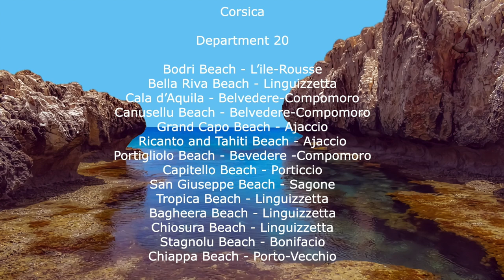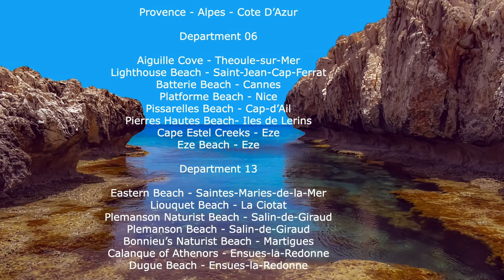Naked France - Going Naked in France - French Nudist Beaches (113 Locations) Life in France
Naked in France and going naked in France as in this episode of life in France I disclose where to find the French nudist beaches by giving 113 nudist beach locations throughout France. For more naked yoga on amazon

Naturism in France is very popular with all beaches in France allowing topless sunbathing plus over 100 nudist beaches - if you enjoy naturism and looking to enjoy a holiday in France this complete guide will help you find a nudist beach in your part of France.

Here is the list of over 100 nudist beaches in France:

Pays de La Loire Nudist beaches:

Department 44

Jaunais Beach -Saint Nazaire
Pen Bron Naturist Beach - La Turballe

Department 85

Sauveterre Beach - Olonne-sur-mer
Naturist Beach of Arcay Point - La Faute-sur-mer
Terriere Beach - La Tranche-sur-mer

Picardy Nudist beaches:

Department 80

South Beach - Quend-plage-les-pins

Upper Normandy nudist beaches:

Department 76

Antifer Beach - Le Tilleul
Petit Ailly Beach - Varengeville-sur-mer

Lower Normandy Nudist beaches:

Department 50

Pointe du Banc Beach - Saint-Germain-sur-Ay
Vieille Eglise Beach - Barneville -Carteret
La Redoute Beach - Merville-franceville Plage

Nord - Pas - de Calais Nudist beaches:

Department 62

Naturist Beach - Berck

Brittany Nudist beaches:

Department 56

Sainte Barbe Beach -Plouharnel
Peg an Toll Coves - Groix
Kaolins Beach - Ploemeur
Cabaret Beach - Penestin
Kerminihy Beach - Erdeven
Armels Cove - Le Palais
Galeres Beach - Locmaria
Dotchot Beach - Bangor

Department 22

Nantes Beach - Pleneuf-val-Andre
Maez-an-Aod Beach - Beg Leguer-Lannion
Lourtouais Beach - Erguy

Department 35

Verger Beach -Cancale
Fourberie Beach - Saint-Lunaire
Chevrets Beach - Saint-Coulomb

Department 29

Naturist Beach of Perharidi - Roscoff
Perharidi Beach - Roscoff

Poitou Charentes Nudist beaches:

Department 17

Old Lighthouse Beach -La Tremblade
Grand Plage - Saint -Trojan -les -Bains
Marouillet Beach Marais-Yves
Pointe Espagnole Beach -La Tremblade
Grande Cote Beach - Saint-Palais-sur-Mer
Follies Beach - La Couarde-sur-Mer
Saumonards Beach - Saint-Georges-d’Oleron
Lizay Beach - Les Portes-en-Re

Corsica nudist beaches:

Department 20

Bodri Beach - L’ile-Rousse
Bella Riva Beach - Linguizzetta
Cala d’Aquila - Belvedere-Compomoro
Canusellu Beach - Belvedere-Compomoro
Grand Capo Beach - Ajaccio
Ricanto and Tahiti Beach - Ajaccio
Portigliolo Beach - Bevedere -Compomoro
Capitello Beach - Porticcio
San Giuseppe Beach - Sagone
Tropica Beach - Linguizzetta
Bagheera Beach - Linguizzetta
Chiosura Beach - Linguizzetta
Stagnolu Beach - Bonifacio
Chiappa Beach - Porto-Vecchio

Aquitaine nudist beaches:

Department 33

Super South Beach - Lacanau
Jenny Beach - Le Porge
Lion Beach - Lacanau
Lagune Beach - Pyla-sur-mer

Department 40

Casernes Beach - Seignosse
Naturist Beach -Hossegor
Remember Beach - Mimizan
Central Beach - Moliets-et-Maa
Central Beach - Messanges
Sableres Beach - Vieux-boucau-les-Bains
Beach of Chenes Lieges - Moliets-et-Maa
Metro Beach - Tarnos

Department 64
Ocean Beach - Anglet
2 Jumeaux Beach - Hendaye

Langueduc - Roussillon Nudist beaches:

Department 11

Nudist Beach - Fleury d’Aude
Vieille Nouvelle Beach - Gruissan-Plage
Mateille Beach - Gruisson - Plage
Montille Beach - Port-la-Nouvelle
Naturist Beach - Leucate

Department 30

Espiguette Beach - Port Camargue

Department 34

Aresquiers Beach - Frontigan
Nudist Beach - Cap d’agde
Naturist Beach - Serignan
Maguelone Beach - Villeneuve-les-Maguelone

Department 66

Taillelauque Beach -Banyuis-sur-Mer
Cap Ona Cove - Banyuis-sur-Mer
Bocal de Tech Beach - Elne
Sud Beach - Torreilles

Provence - Alpes - Cote D’Azur Nudist beaches:

Department 06

Aiguille Cove - Theoule-sur-Mer
Lighthouse Beach - Saint-Jean-Cap-Ferrat
Batterie Beach - Cannes
Platforme Beach - Nice
Pissarelles Beach - Cap-d’Ail
Pierres Hautes Beach- Iles de Lerins
Cape Estel Creeks - Eze
Eze Beach - Eze

Department 13

Eastern Beach - Saintes-Maries-de-la-Mer
Liouquet Beach - La Ciotat
Plemanson Naturist Beach - Salin-de-Giraud
Plemanson Beach - Salin-de-Giraud
Bonnieu’s Naturist Beach - Martigues
Calanque of Athenors - Ensues-la-Redonne
Dugue Beach - Ensues-la-Redonne

Department 83

Douane Creek - Ramatuelle
Mitre Beach - Toulon
Jonquet Beach - La Seyne-sur-Mer
Pampelonne Beach - Ramatuelle
Rochers du Dramont Naturist area - Saint Raphael
Moutte Beach - Saint Tropez
Esclamandes Beach - Saint Aygulf
Monaco Cove - Le Pradet
Bau Rouges Beach - Carqueiranne
Cap Roux Naturist Beach - Agay
Salins Beach - Hyeres
Jovat Beach - La Croix-Valmer
Brouis Beach - La Croix- Valmer
Batterie Basse Beach - Toulon
Boeuf Beach - La Seyne-sur-Mer